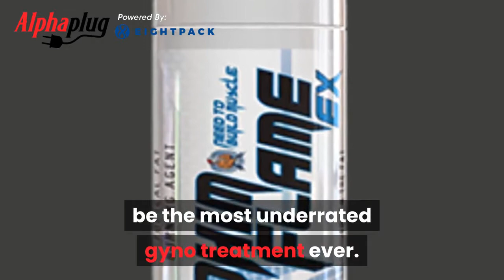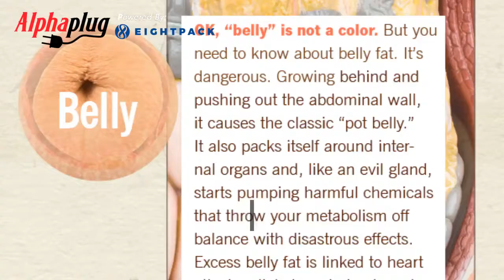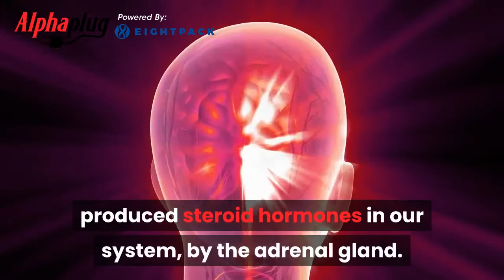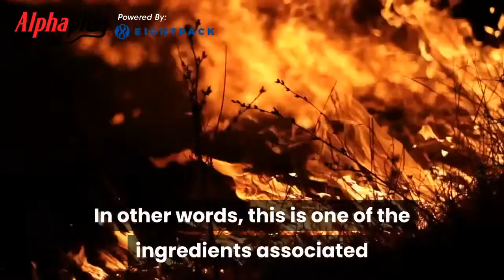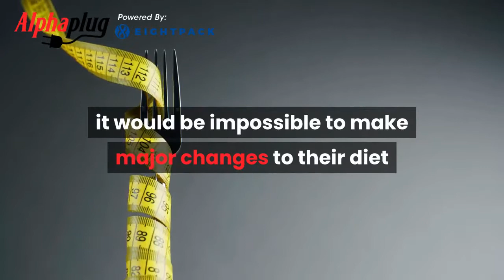3 reasons why yohimflame might be the most underrated gyno treatment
, the one stop shop to build hardcore muscle. This video explains why yohimflame might be one of the 3 treatments for gynaecomastia (gyno). Source article